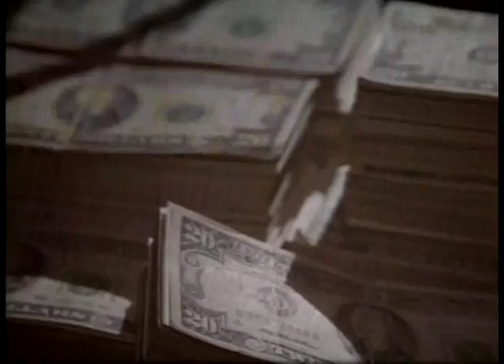I Went Down Full frame